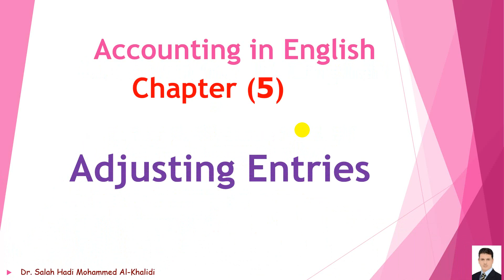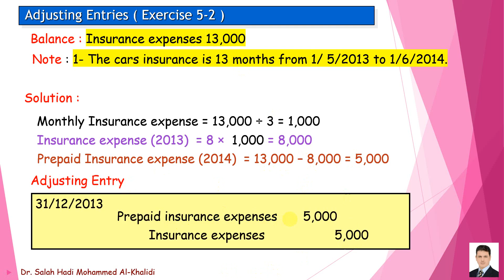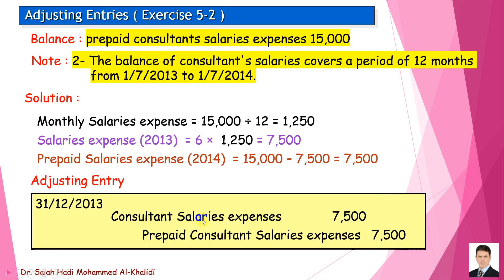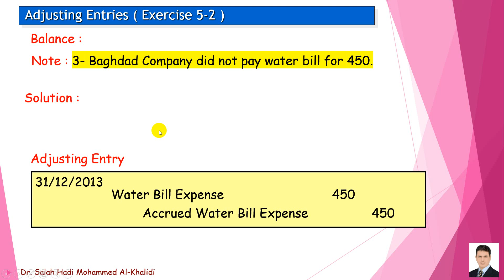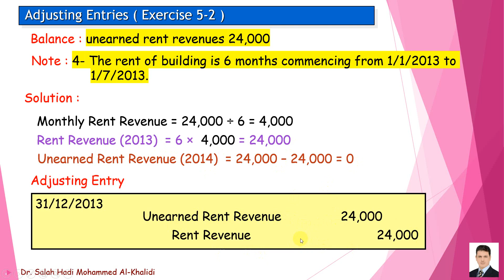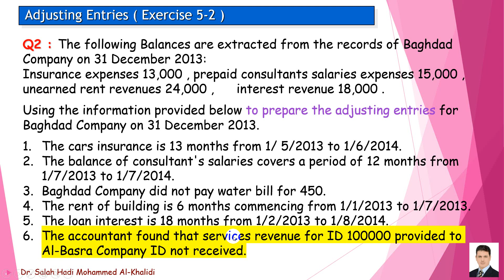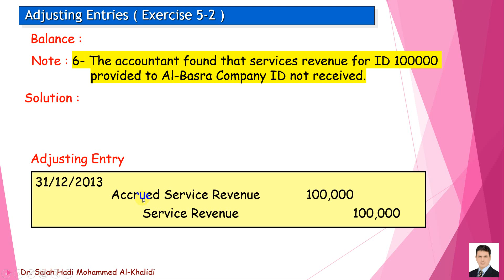الفصل الخامس/ التسويات القيدية / حل التمرين رقم 2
التسويات القيدية / حل السؤال الثاني من تمارين كتاب المحاسبة باللغة الانكليزية/ د. صلاح هادي محمد الخالدي